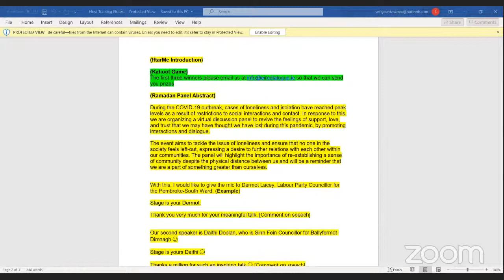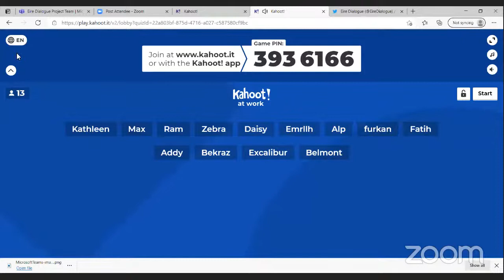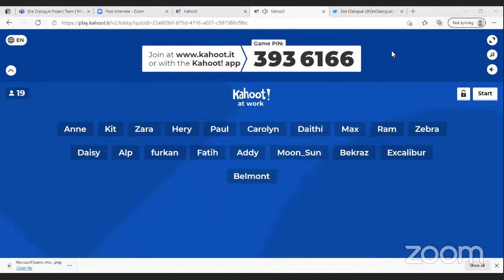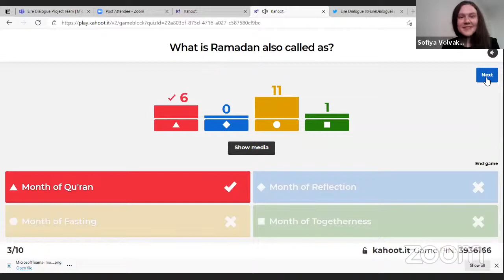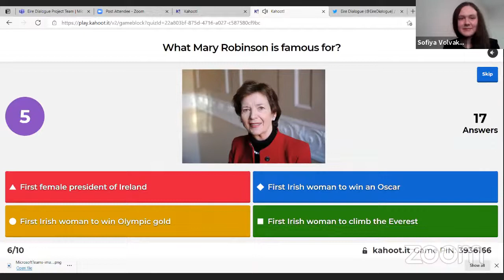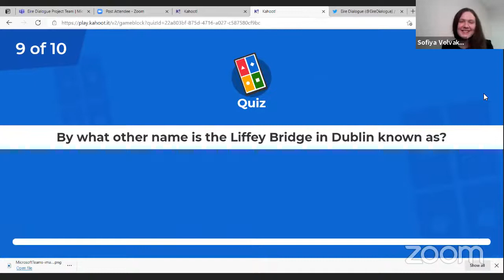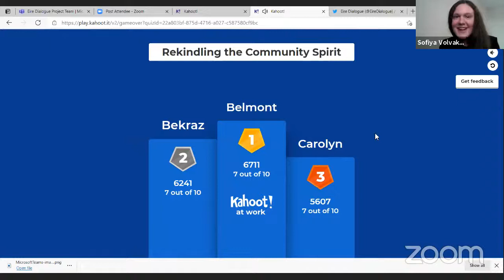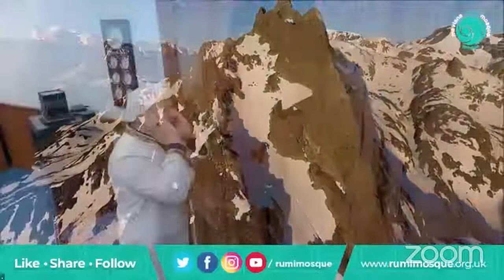Virtual Iftar: Rekindling the Community Spirit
Cases of loneliness and isolation have reached peak levels as a result of restrictions. The event aims to tackle the issue of loneliness and ensure that no one in the society feels left-out, expressing a desire to further relations with each other within our communities. Join us on our YouTube Channel for a great discussion, live art, and a fun game of Kahoot!

SPEAKERS

● Cllr Carolyn Moore, Councillor for Kimmage-Rathmines | Green Party
● Cllr Dermot Lacey, Labour Party representative for the Pembroke Ward on Dublin City Council
● Sr Kathleen McGarvey, Bishops' Advisory Committee on Inter-Religious Dialogue
● Cllr Daithí Doolan, Sinn Féin councillor for Ballyfermot-Drimnagh
● Rabbi Dr Charles Middleburgh, Rabbi Emeritus of the Dublin Jewish Progressive Congregation
● Afra Nur Doludizgin, Director, Eire Dialogue
● Adam Lennox, Eire Dialogue
● Sofiya Volvakova, Eire Dialogue